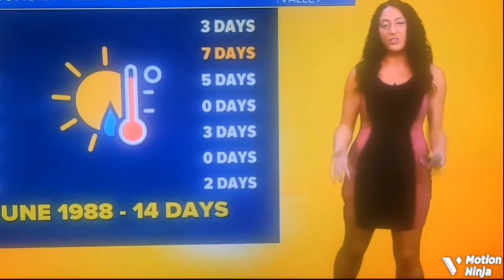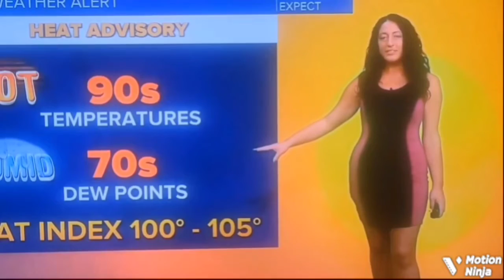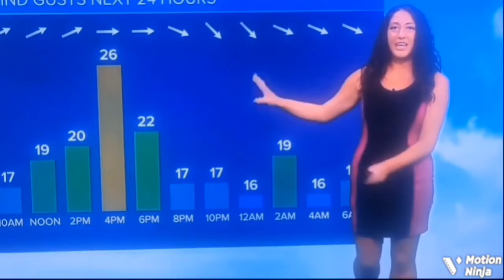Brittney Merlot 6/21/22